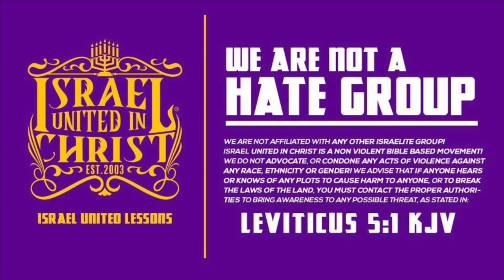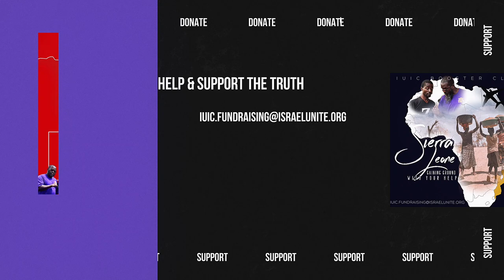The Israelites: Freemason, Believes the Bible?